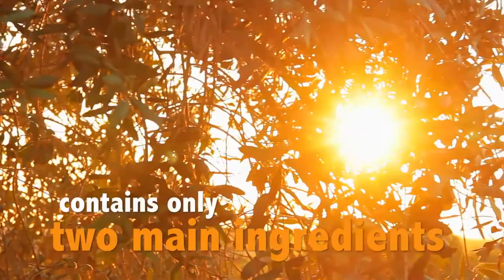What Is Aleppo Soap? Only The Best Soap!!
This is the video about soap.  That would be Fox, but that's now owned by Disney...so Disney might own the rights.  Who knows?